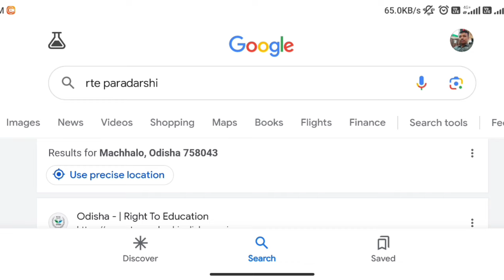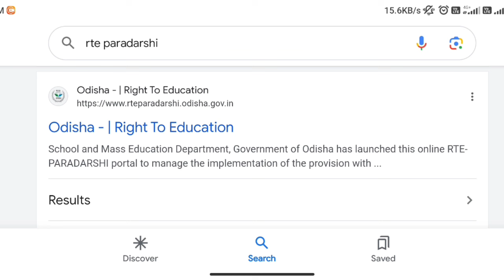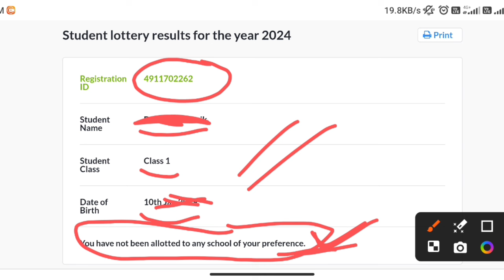Rte Paradarshi Admission Scheme//RESULT ଆସିଗଲା କି??RESULT ଜାଣିବା ପାଇଁ କଣ କରିବେ//ମାଗଣାରେ ପିଲା ପଢ଼ିବେ